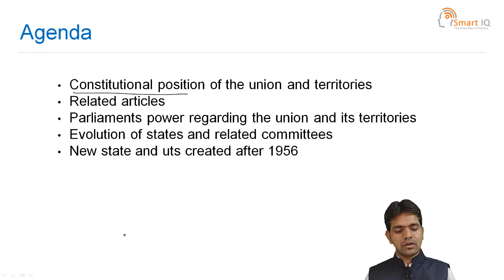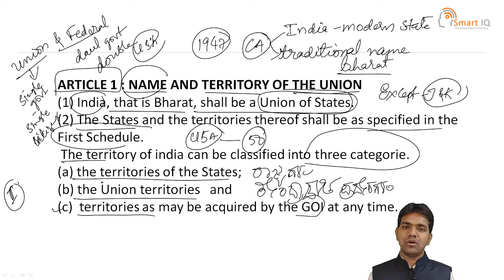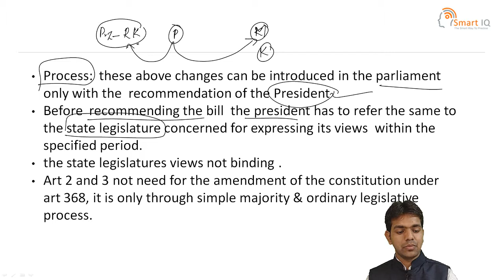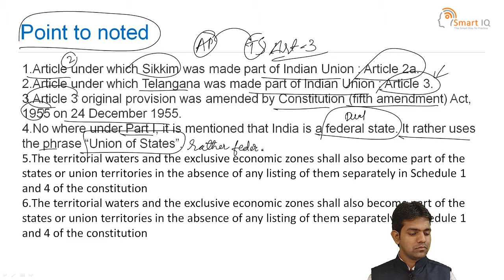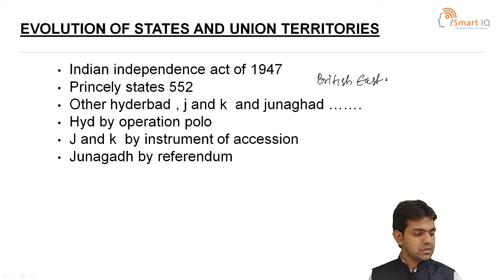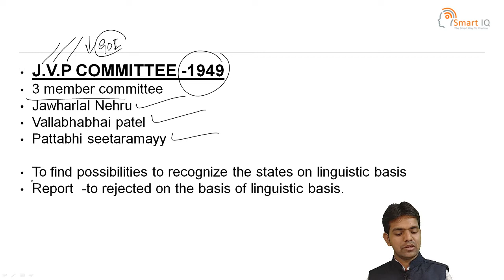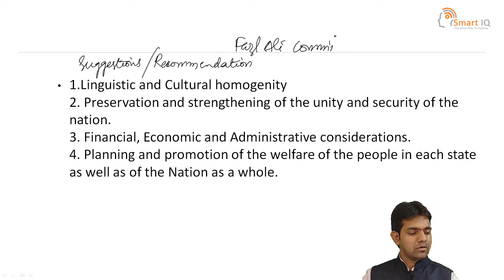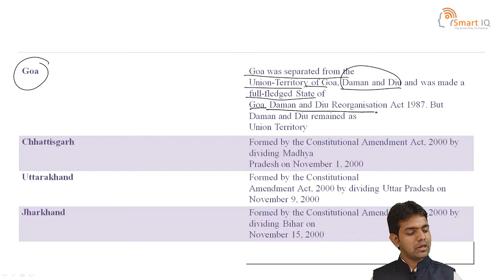Union and its territories